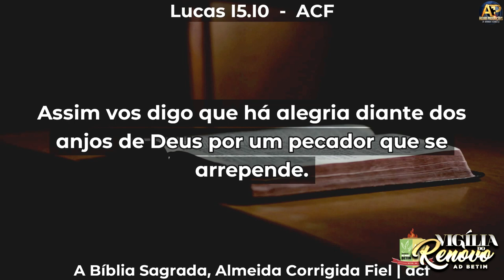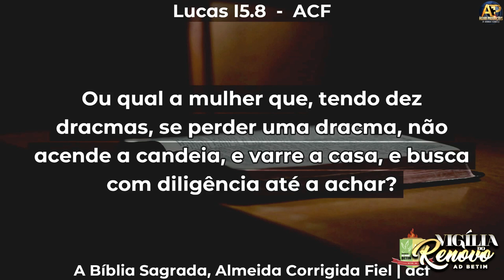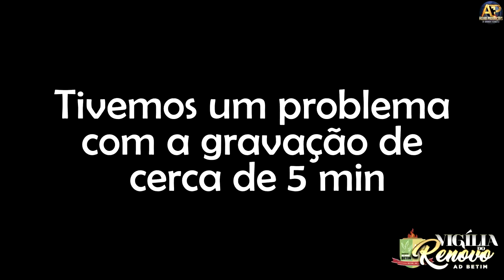Magno Vitor - Aprendendo com a Parábola da Dracma Perdida - Vigília do Renovo ADBetim